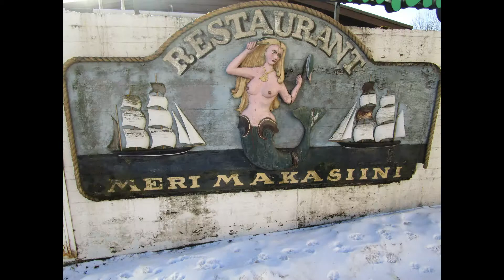On the way to Kauppahalli Saluhall.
Form Välimerenkatu 9 to  Kauppahalli Saluhall (Hietalahentori).

จากที่ร้านไปที่ศูนย์อาหาร กับบรรยาศแบบ -7 องศากับลมแรงๆ